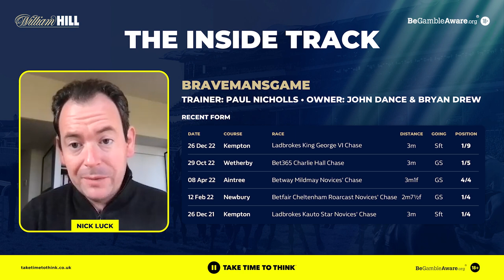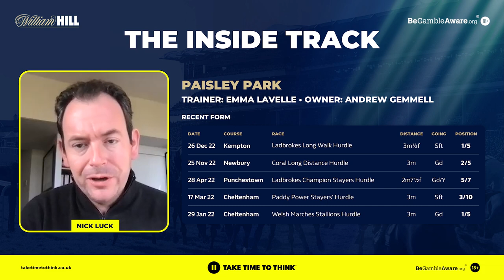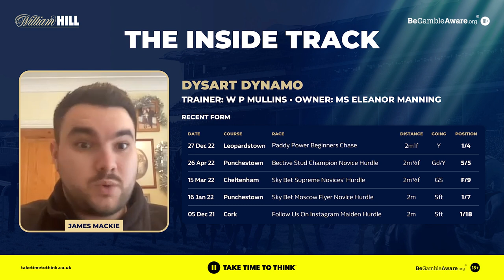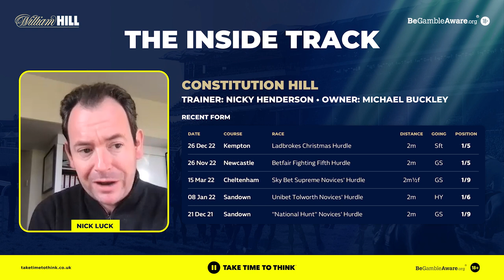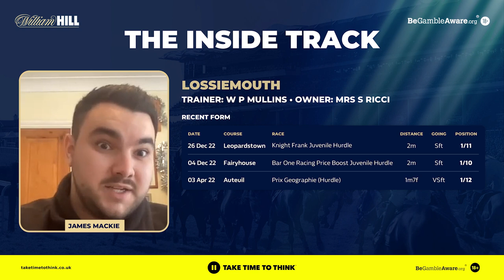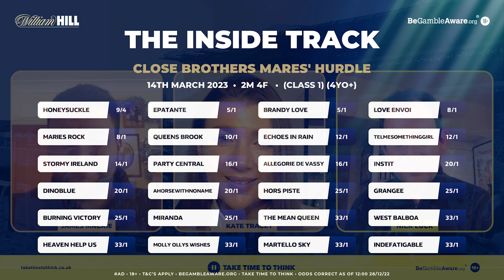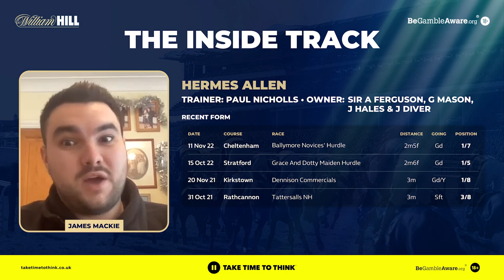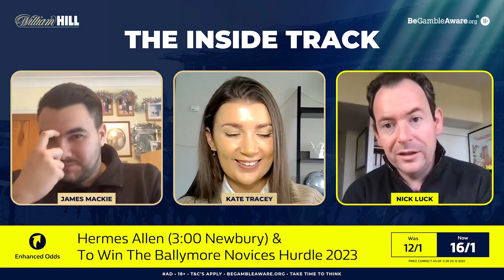"What's Wrong With Paisley Park At 14/1?" | The Inside Track | Nick Luck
Introducing the fourth episode of The Inside Track, our new national hunt racing review show with all the focus geared towards the 2023 Cheltenham Festival.

Each episode, host Kate Tracey will be joined by The Winners Enclosure's racing analyst James Mackie plus a special guest.

This weeks episode features William Hill Ambassador and broadcasting royalty Nick Luck to discuss the racing during the Christmas Period, our Cheltenham Festival race in focus and a look ahead to the big races across New Year's Eve/Day.

The panel also talk with Nick about his special connection to the horse Gentlemansgame and where he thinks he will end up this season.